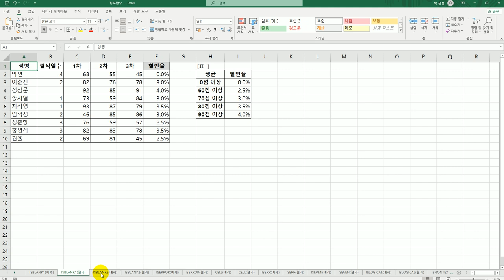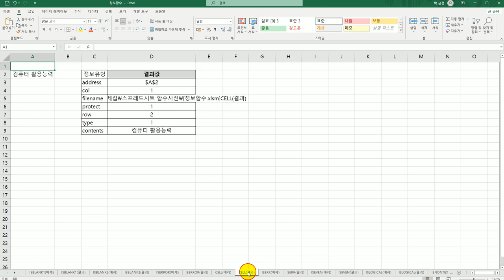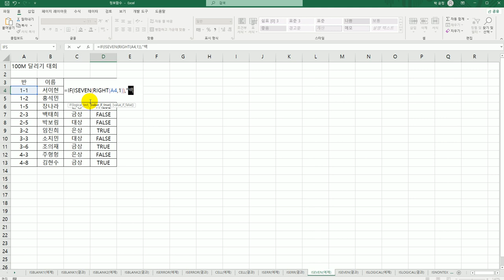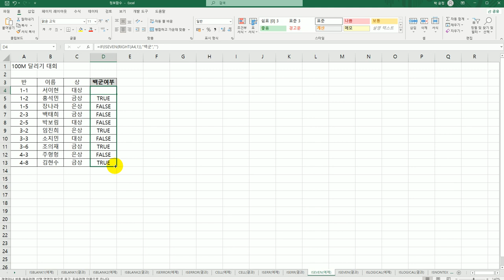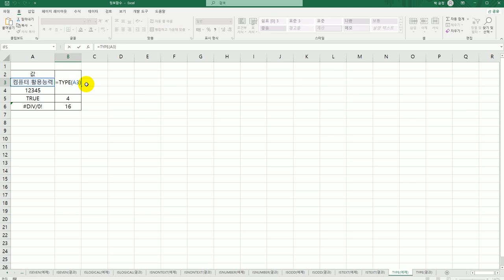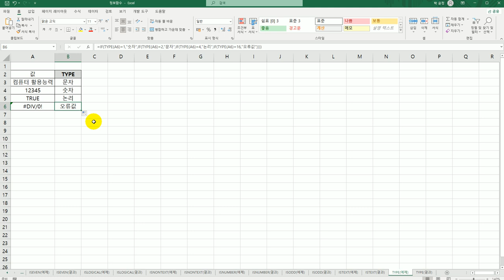[컴활1급실기] 엑셀 정보 함수(함수사전)